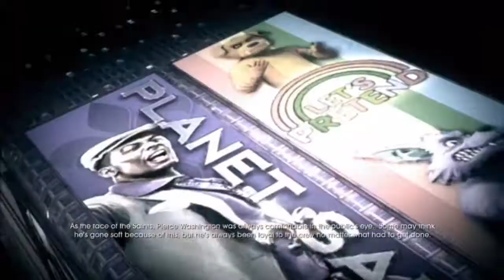Let's Play Saints Row 4 Paul the Soda Can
Welcome Back to Let's Play Saints Row 4 in this episode we save Pierce from...things...yesh